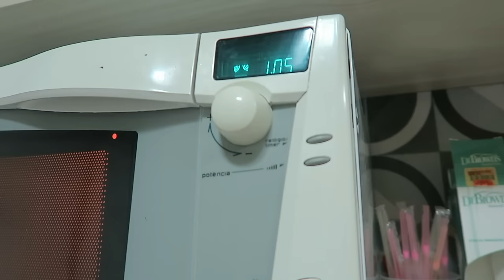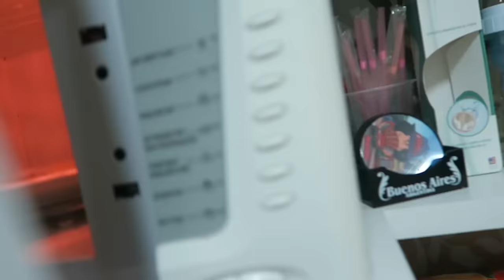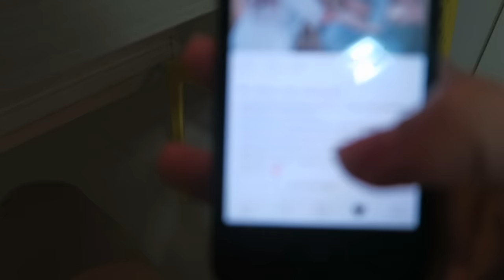XINGAMENTOS GRATUITOS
Comentei um pouco sobre pessoas que ficam na internet espalhando ódio para quem nao faz nem ideia do porque..
Também fomos na pediatra e hoje è o ultimo dia do bebe com 6 meses !

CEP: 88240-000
Sao Joao Batista - Sc

Snap- VanessMOficial
Meu Instagram - @VanessaMoraesOficial